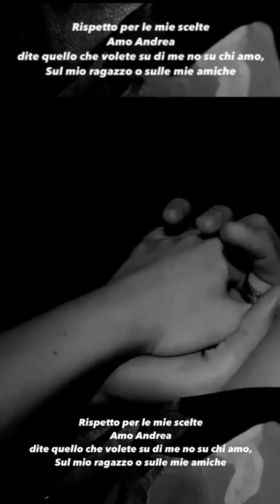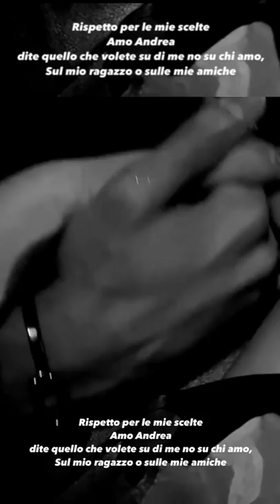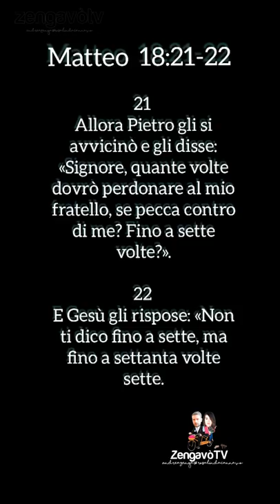29,30,31 Maggio 2021 Zengavò Aggiornamenti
letyshop link

Rosalinda Cannavò, nota anche con lo pseudonimo di Adua Del Vesco (Messina, 26 novembre 1992[1]), è un'attrice italiana.

Rosalinda Cannavò

Biografia

Dopo essersi inizialmente avvicinata alla danza, all'età di 16 anni debutta a livello attoriale[2]. Trasferitasi a Roma, frequenta corsi di recitazione e dizione[3]. Nel 2012 debutta sul piccolo schermo, con lo pseudonimo di Adua del Vesco, nella terza stagione della fiction L'onore e il rispetto, per la regia di Alessio Inturri e Luigi Parisi[4]. Lo pseudonimo scelto per accreditarsi riprende il nome di fantasia di una delle protagoniste de I colori della vita, miniserie del 2005.[5]

Nel gennaio del 2014 debutta al cinema con il film Sapore di te, per la regia di Carlo Vanzina.[6] Sempre nello stesso anno ritorna sul piccolo schermo con la seconda stagione de Il peccato e la vergogna, per la regia di Alessio Inturri, Luigi Parisi e Mariano Lamberti, con la miniserie in due puntate Rodolfo Valentino - La leggenda, per la regia di Alessio Inturri, e con Furore, per la regia di Alessio Inturri.[7]

Nel 2016 la ritroviamo sul piccolo schermo con le fiction Non è stato mio figlio, in cui è co-protagonista, per la regia di Alessio Inturri e Luigi Parisi, e Il bello delle donne... alcuni anni dopo, diretta da Eros Puglielli[8]. Nello stesso anno debutta come cantante con i singoli Magico e Non c'è sole[9].

Nel 2018 è nuovamente sul piccolo schermo con Furore - Capitolo secondo, per la regia di Alessio Inturri. Nello stesso anno torna al cinema interpretando una giovane Veronica Lario nel film Loro di Paolo Sorrentino. Il 30 dicembre 2018 Adua lancia il singolo Sei Sei Sei, brano scritto da Teodosio Losito, accompagnato da un video musicale per la regia di Luigi Parisi[10][11].

Tra il 2020 e il 2021 è fra i concorrenti della quinta edizione del Grande Fratello VIP, condotta da Alfonso Signorini, in onda su Canale 5, durante il quale decide di rinunciare allo pseudonimo di Adua Del Vesco per tornare a farsi chiamare col suo vero nome, Rosalinda Cannavò; si classifica settima, venendo eliminata durante la semifinale al televoto contro Stefania Orlando[12].

Filmografia

Cinema

Sapore di te, regia di Carlo Vanzina (2014)

Loro, regia di Paolo Sorrentino (2018)

Televisione

L'onore e il rispetto - Parte terza – serie TV, 6 episodi (Canale 5, 2012)

Il peccato e la vergogna 2 – serie TV, 10 episodi (Canale 5, 2014)

Rodolfo Valentino - La leggenda – miniserie TV, 2 episodi (Canale 5, 2014)

Furore – serie TV, 22 episodi (Canale 5, 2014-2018)

Non è stato mio figlio – serie TV, 8 episodi (Canale 5, 2016)

Il bello delle donne... alcuni anni dopo – serie TV, 8 episodi (Canale 5, 2016)

Video musicali

Sei sei sei di Adua Del Vesco, regia di Luigi Parisi (2018)

Programmi televisivi

Grande Fratello VIP 5 (Canale 5, 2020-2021) – concorrente

Discografia

Singoli

2016 – Magico

2016 – Non c'è sole

2018 – Sei sei sei

Video musicali

Sei sei sei, regia di Luigi Parisi (2018)